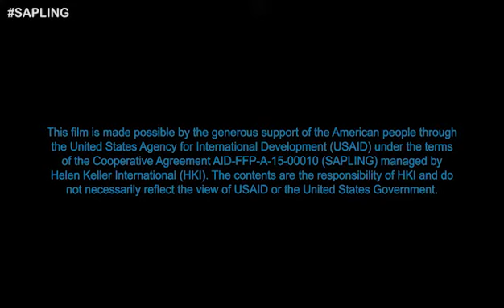Bangla- COVID Messaging for Pregnant Women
This video provides information on how pregnant women can stay healthy. Information includes having extra food during pregnancy, taking adequate rest, limited physical activity, nutrition supplements, and participating in antenatal care visits, as well as limiting time in public to prevent exposure to COVID. The video also explains the protocol participants should adhere to if they exhibit COVID symptoms.